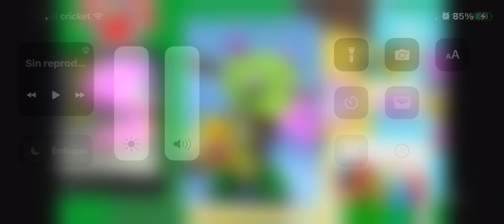29 de junio de 2022